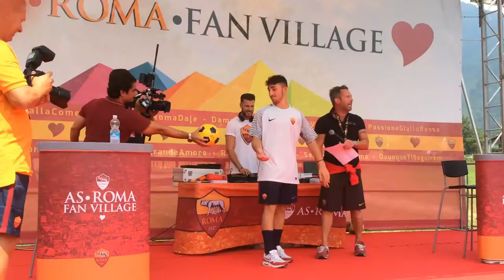Pinzolo As Roma Fan Village, Alisson e Crisanto firmano gli autografi